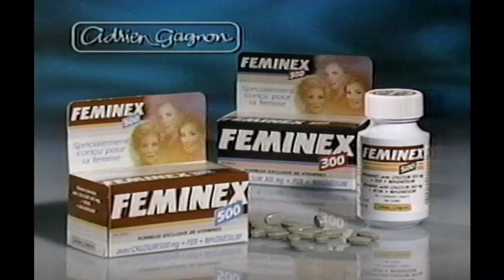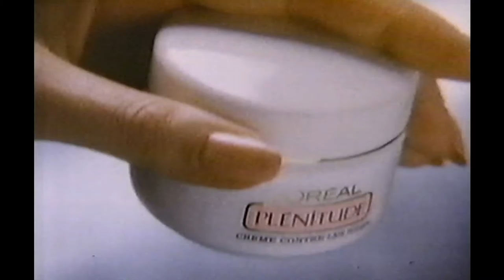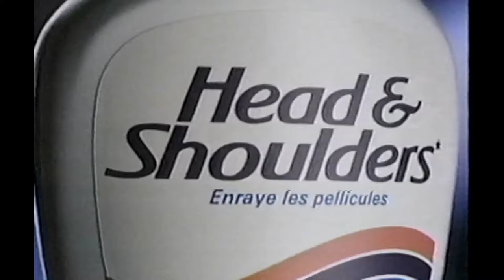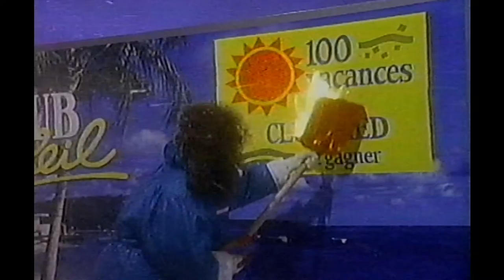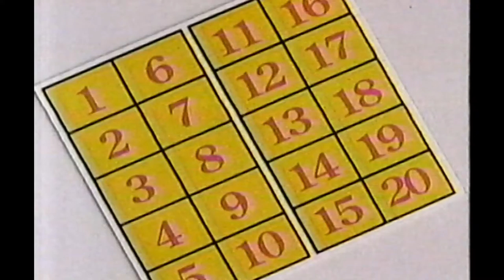Salut Raymond Lévesque